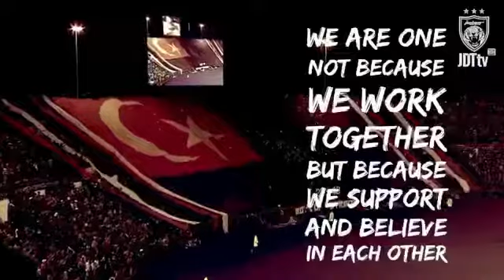We are one not because we work together, but because we support and believe in each other!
Hidup Johor Demi Johor ❤️🙌🏻💙